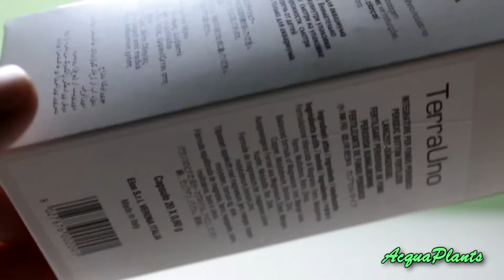Elos TerraUno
Salve, in questo video molto breve descriverò questo prodotto di una buona qualità.
Esso è una buona soluzione nel caso in cui non aveste un fondo fertilizzato oppure volete fare una reintegrazione di minerali.
Ricordo inoltre che per la corretta crescita delle piante è necessaria per quasi tutte le piante una fertilizzazione del fondo.
Buona visione